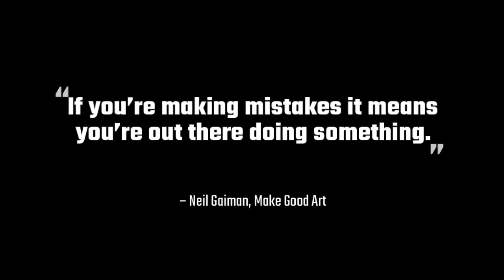If You're Making Mistakes It Means You're Out There Doing Something